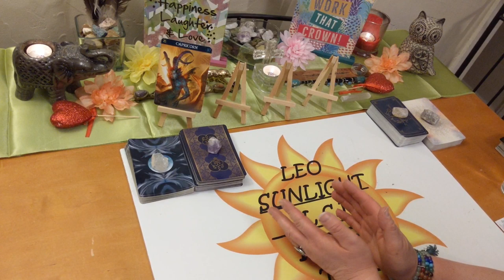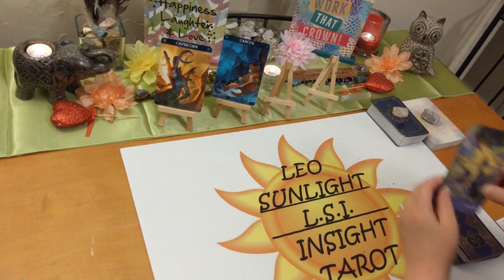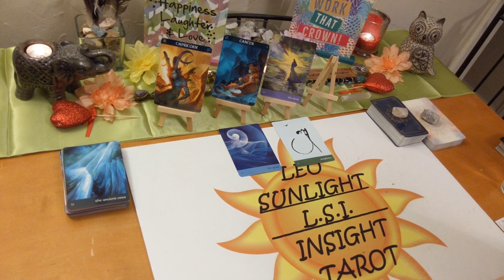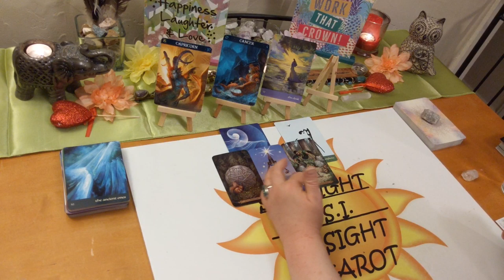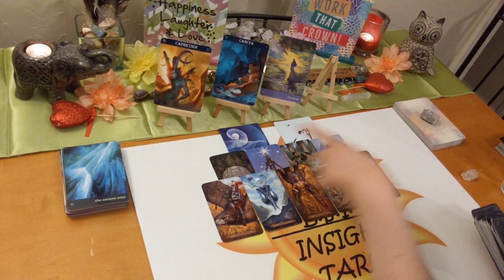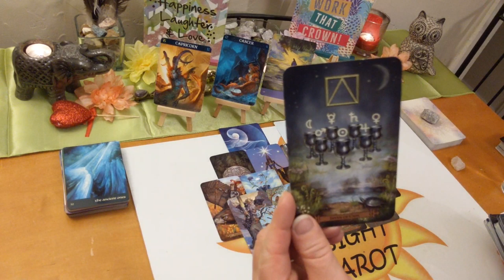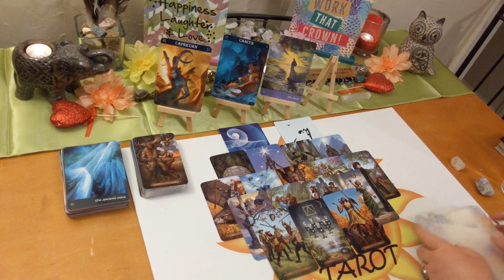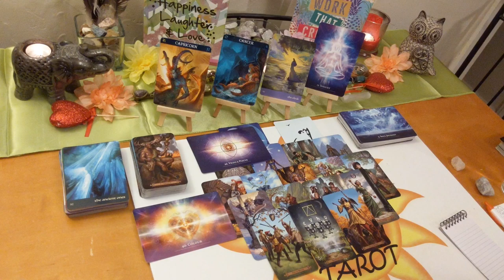Capricorn Love Tarot ~ May 2020 *Someone Needs to Clear the Air*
♑Capricorn♑ Monthly Love Connection Tarot & Oracle Card Reading. A look at your love connection situation. Energy between you & them. This has to be an actual connection of some kind.

🎴Decks used:
Spellcaster’s Tarot